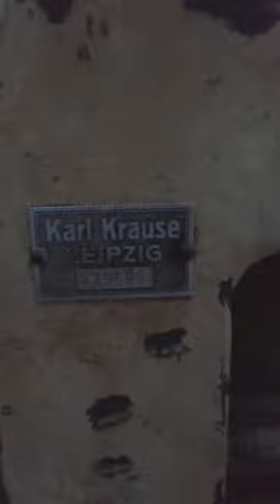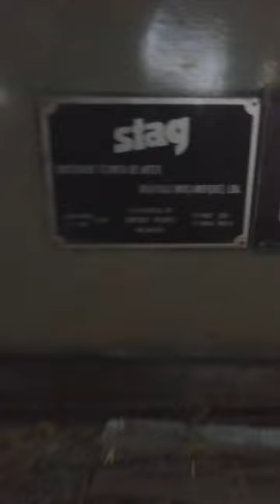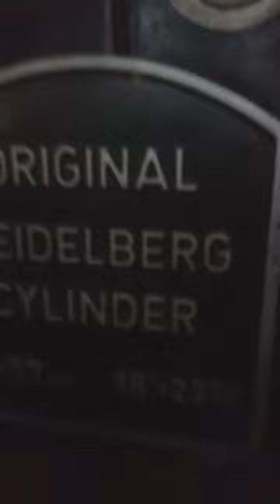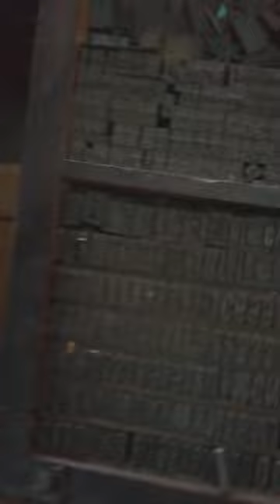Relíquias da Empresa S.G.T., LDA.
Um breve historial da Empresa Sociedade Gráfica Transmontana, Lda. e suas relíquias